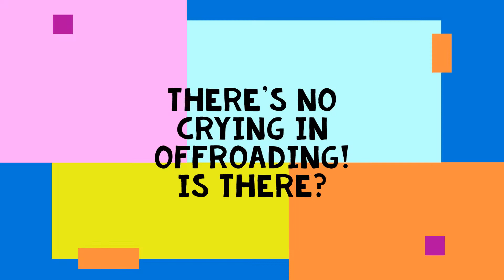2022 4Runner Takes Wrong Turn into Little John Bull in Big Bear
Loaded TRD Offroad with 2 kids, 2 dogs, full camping gear, and crying mom! Made the wrong turn on the way to the campsite.